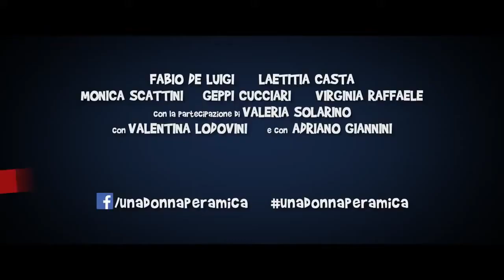трейлер Та еще подружка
Франческо и Клаудия, молодые, красивые и успешные, – друзья не разлей вода уже много лет. Между ними нет абсолютно никаких секретов. Они любят весело проводить время и дурачатся как малые дети. У Клаудии даже есть ключи от квартиры Франческо, куда она может заглянуть в любое время. Но однажды девушка знакомится с Джованни, и тот принимается настойчиво за ней ухаживать, а вскоре уже зовет замуж. А Франческо? Франческо постепенно начинает понимать, что отношения подружки ему не очень нравятся, откуда-то взялось чувство ревности. И, чего уж тут скрывать, признается себе, что всегда любил Клаудию. Но поздно: Клаудия и Джованни идут под венец. Чем быстро утешаются в таких ситуациях мужчины? Правильно! Заводят роман с другой девушкой. И Франческо пошел по этому пути, размышляя по дороге над горьким вопросом: возможна ли в принципе дружба между мужчиной и женщиной?..